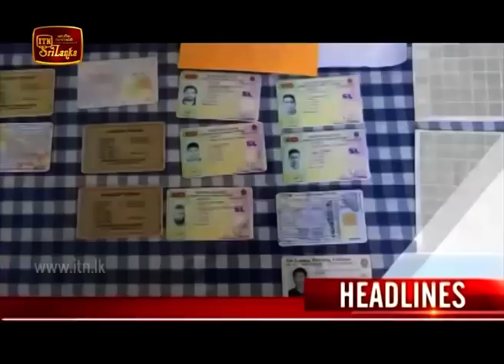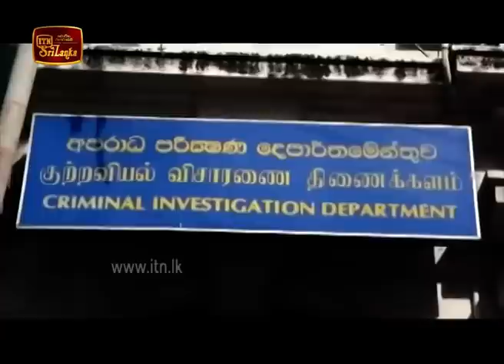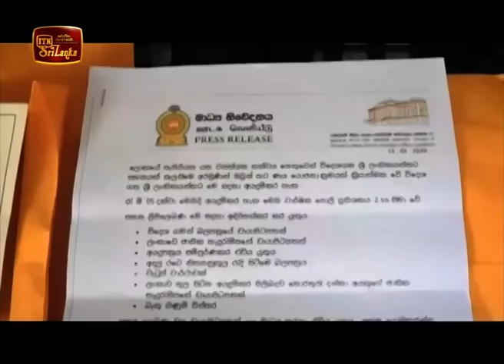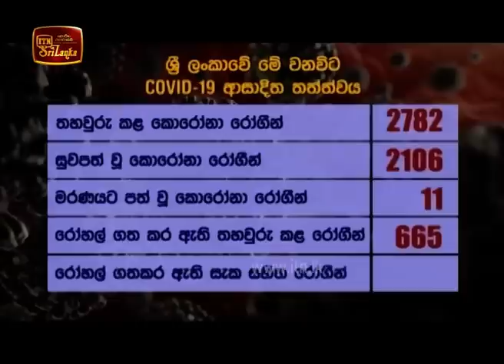ITN News 2020-07-27 | 12.00 PM